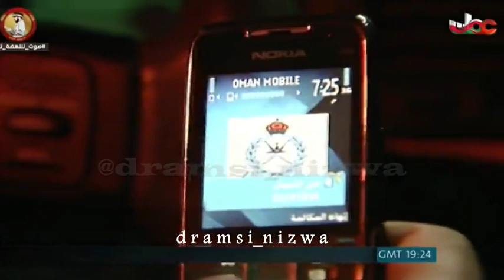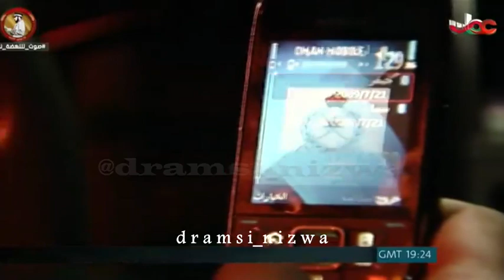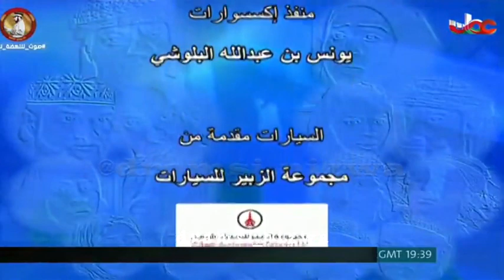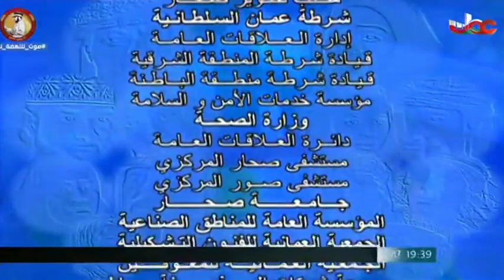المسلسل العُماني بأنتظار المطر الحلقة 12 إنتاج 2010م